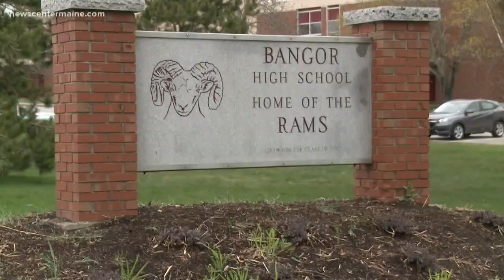Court docs show Bangor school worker had 200-plus child porn videos, photos